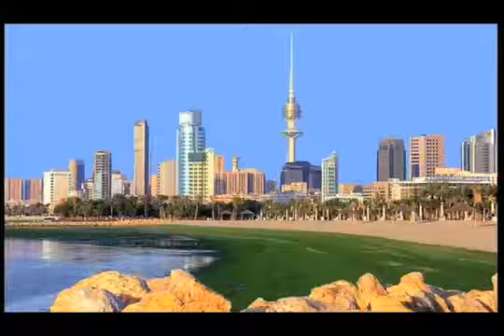Fabiola da Silva in Kuwait part 2